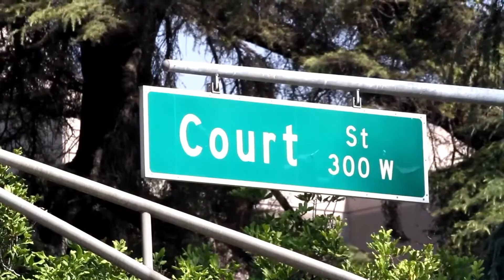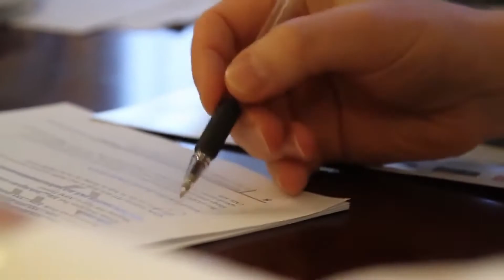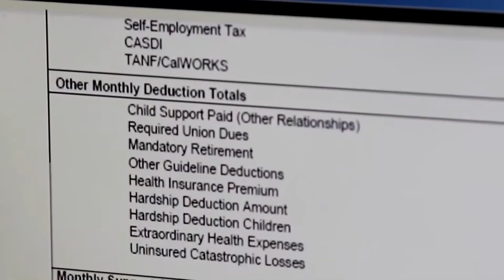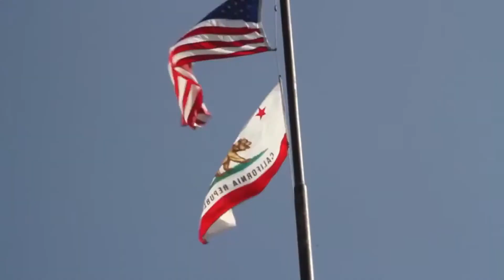Verastream Modernizes One of California's Largest County Court Systems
Verastream Host Integrator is part of the Verastream integration suite, a complete range of mainframe, web and desktop modernization tools built to speed the use of mainframe applications.

Music in this video
Song       Beautiful Future-UPPM - FirstCom
Artist       Eric Jasper
Album     Confident, Determined Energetic, Exciting, Exciting Motion
Licensed to YouTube by  AdRev for a 3rd Party; AdRev Publishing, LatinAutor - UMPG, LatinAutorPerf, UNIAO BRASILEIRA DE EDITORAS DE MUSICA - UBEM